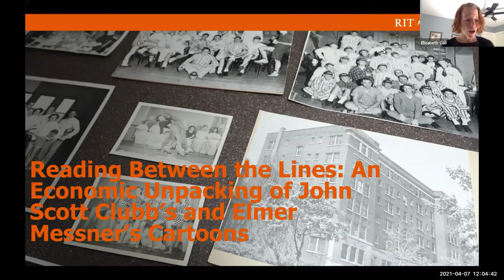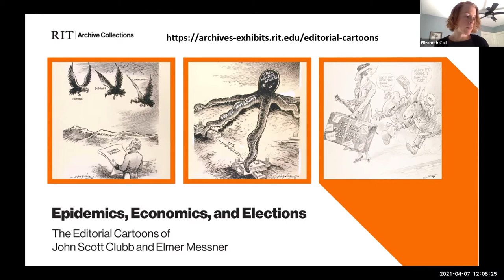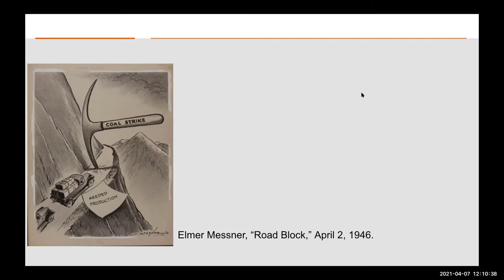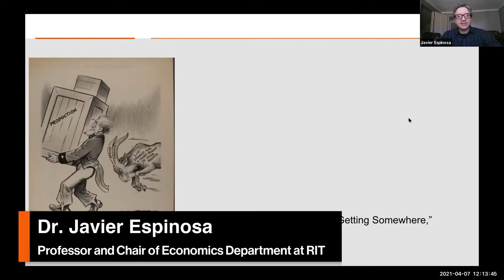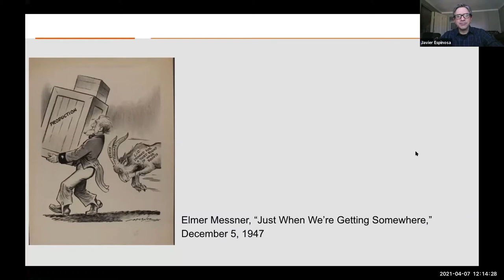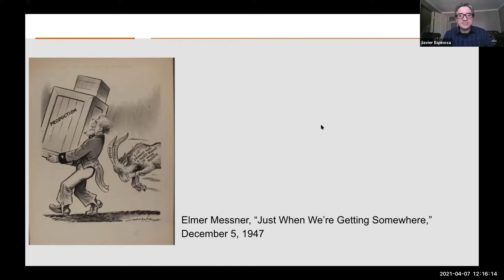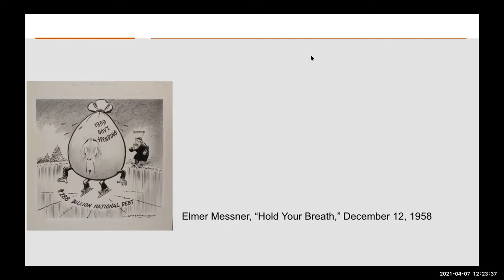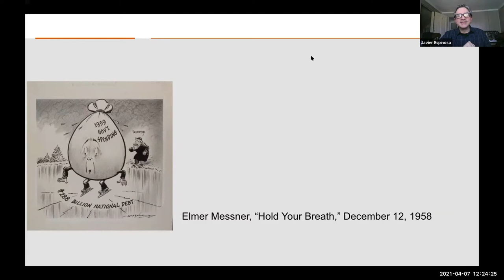Reading Between the Lines: An Economic Unpacking of John Scott Clubb's and Elmer Messner's Cartoons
Cartoonists pack information so densely into their drawings that modern-day readers may find deciphering older cartoons difficult – if not impossible. In an online event on April 7, 2021, Rochester Institute of Technology's Economics Department Chair and faculty member, Dr. Javier Espinosa, and Associate Professor of Economics, Dr. Jeannette Mitchell, decoded cartoons by John Scott Clubb and Elmer Messner by contextualizing the economic issues of the times and how they relate to the economic issues we face in 2021.

This talk was presented in connection with the digital exhibit, “Epidemics, Economics, and Elections: The editorial cartoons of John Scott Clubb and Elmer Messner," which is available